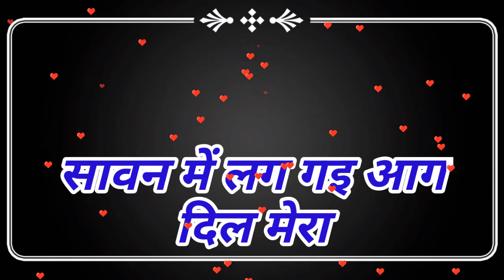Hasina Pagal Deewani Lyrics ll hasina pagal deewani song lyrics ll hasina pagal deewani lyrical